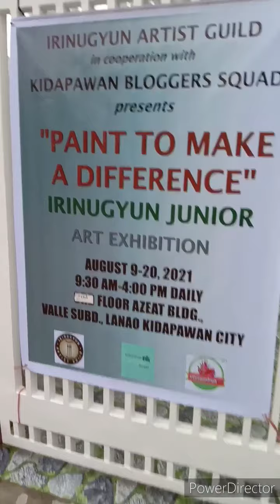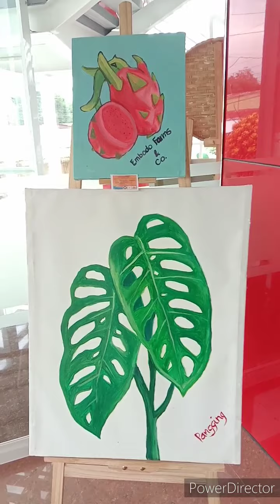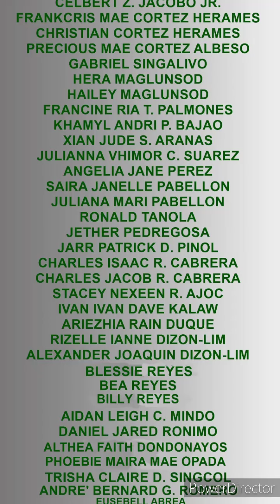PAINT TO MAKE A DIFFERENCE AET EXHIBITION